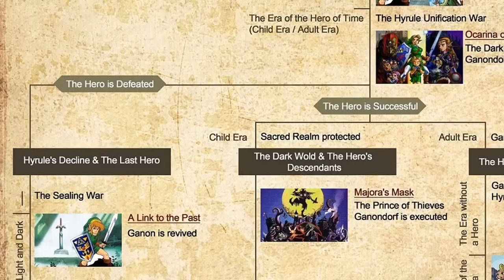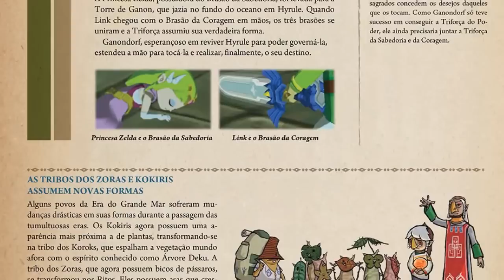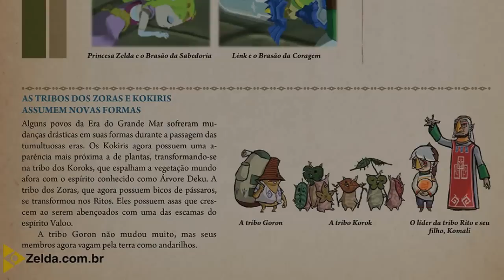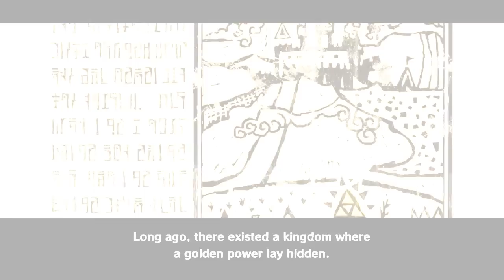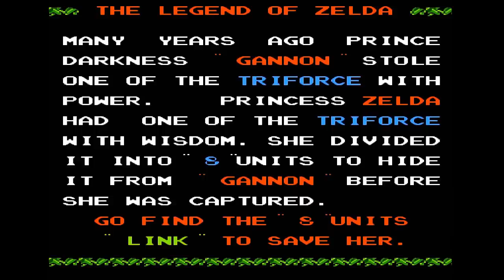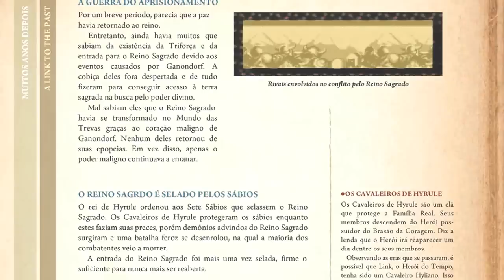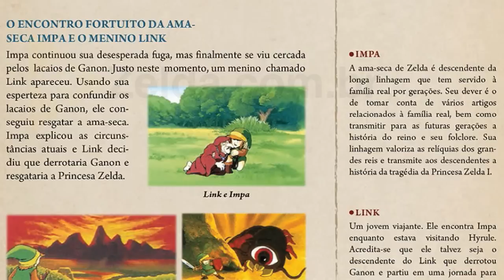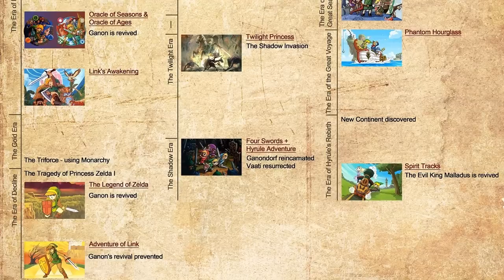Teoria da linha do tempo em Zelda Breath of the Wild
DIGPLAY traz gameplays, novidades, rumores e notícias da Nintendo diretamente para seu PC, tablet ou smartphone.